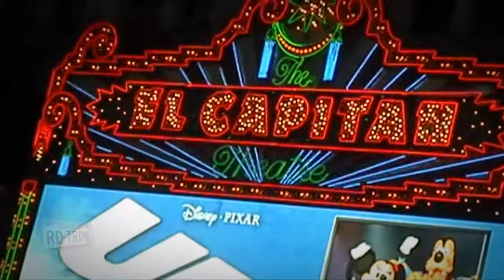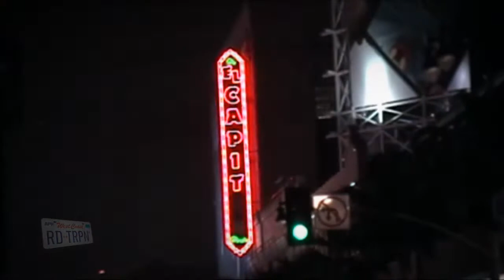RD-TRPN' - 12 - When the smog lifts UCLA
Having lived in each others pockets in the confines of a 'shoebox' apartment for 8 months, it was totally understandable for Dave to be seeking out the use of a firearm! However in this case Dave's pursuit is one of pure recreation. This is just one of many adventures sought out by the travelling trio of Dave, Erin & Ryan on their North American, West Coast Road Trip! Embarking on their journey in a $900 'Soccer mum' van, the trio seek an exploration of leisure, relaxation and cultural immersion. Instead, they are presented with bemused locals, run-in's with the law and concluded by some less than average bargaining. With plenty of stacks, spills, thrills & dollar bills along the way this is a travel documentary with good mates, good tunes & good times.